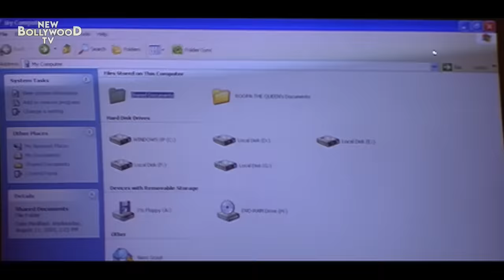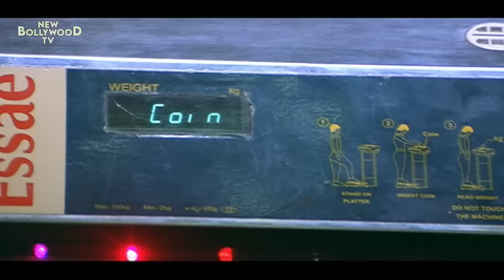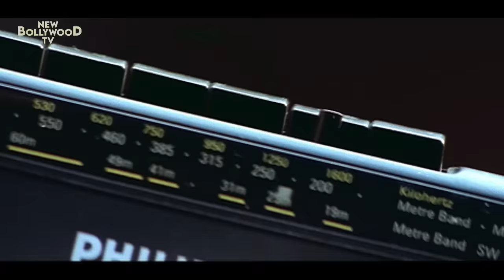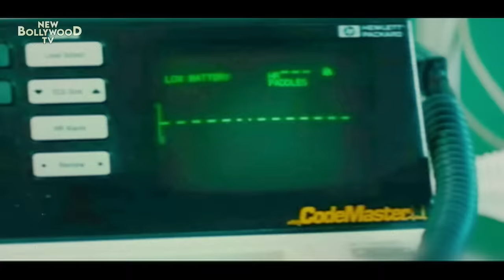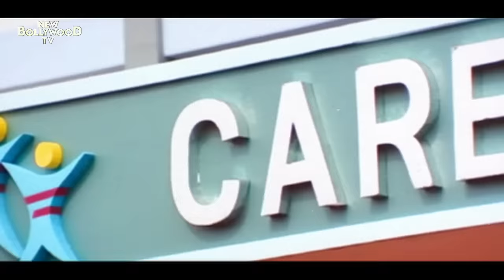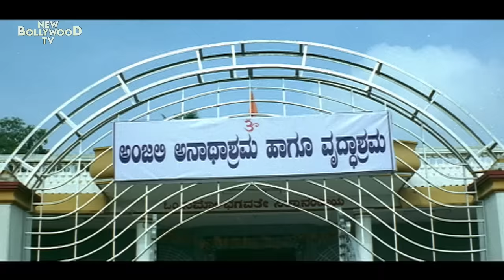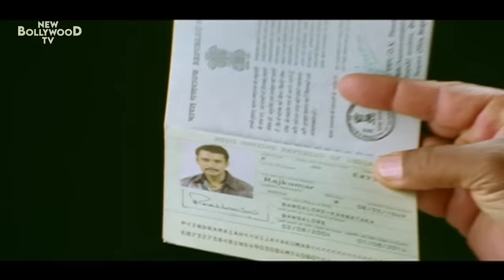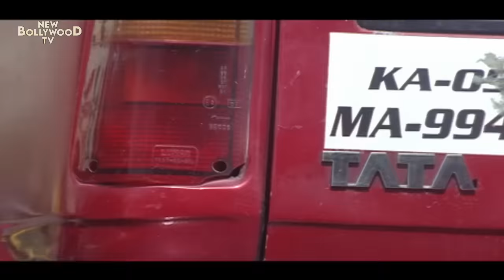The Real Prince Full Movie Dubbed In Hindi | Darshan, Nikita Thukral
A witty young man, Vishuvardhan (Darshan) is in love with Anjali (Nikita Thukral). All hell breaks loose when Anjali is murdered while she is pregnant and Vishuvardhan's hunt for the killer leads him to commit a cop's murder.